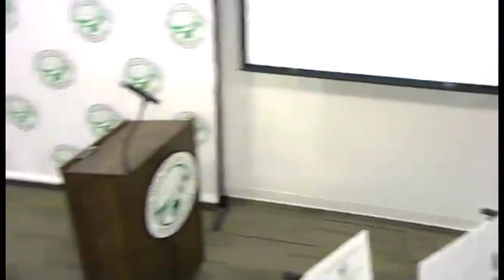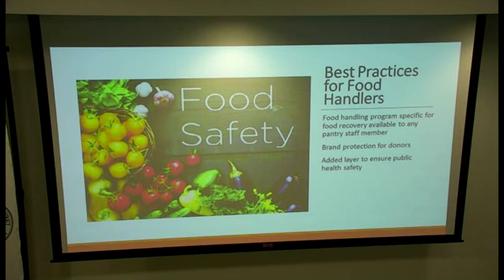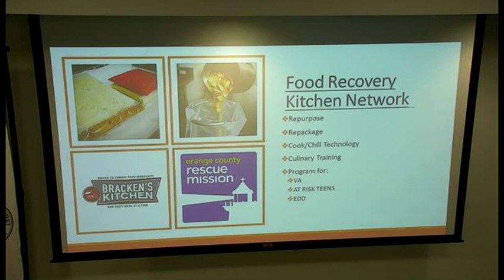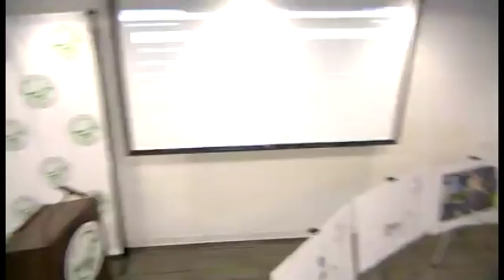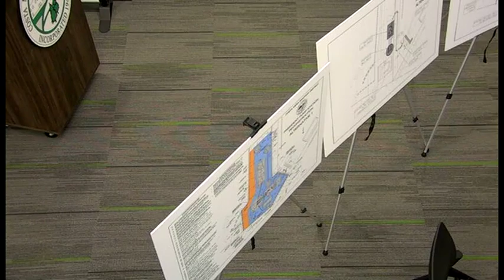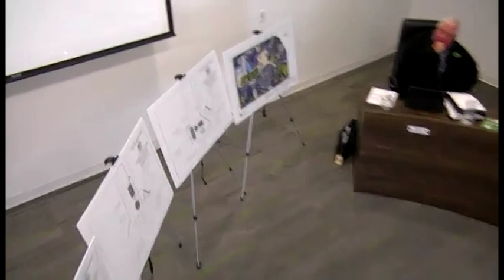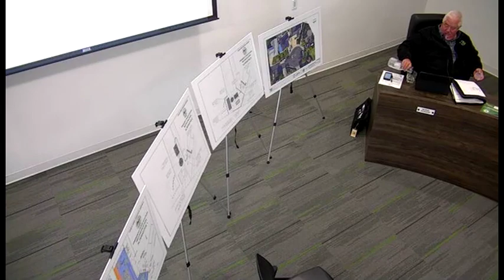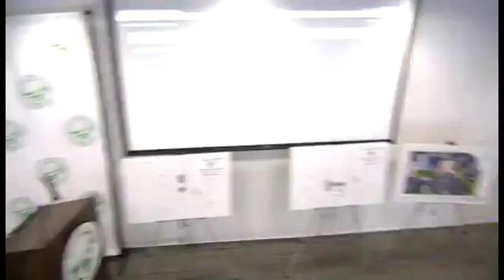04-16-2019 Board of Directors Study Session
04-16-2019 Board of Directors Study Session